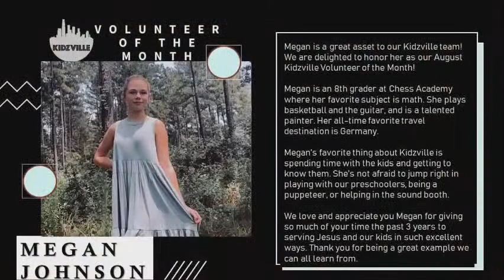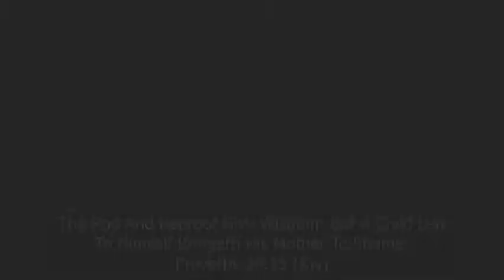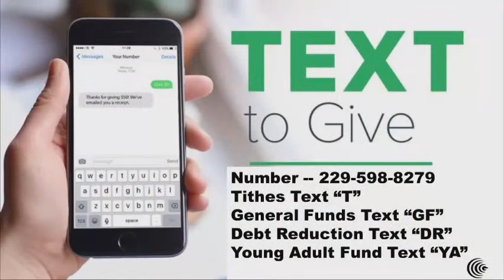OCOG Wednesday August 11, 2021